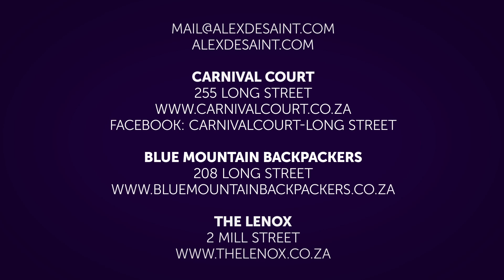Carnival Court Cape Town longstreet 255 in South Africa (deep purple)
Every Saturday @ carnival court - 255 long street, Cape Town. Enjoy, while I fill your soul with a live set of minimal techno. Alex de saint

Alexdesaint.com

Video by Ruben Langedijk Every Saterday techno night with alex de saint live from Amsterdam and his guest DJ's

Every Saterday techno night with alex de saint live from Amsterdam and his guest DJ's

Sunday live jazz with kris von  carnival

Every Wednesday Movie Night on a big screen :)

Every Friday funky electro and deep house

Carnival Court
255 Long Street

Blue Mountain Backpackers
208 Long Street

The Lenox
2 Mill Street